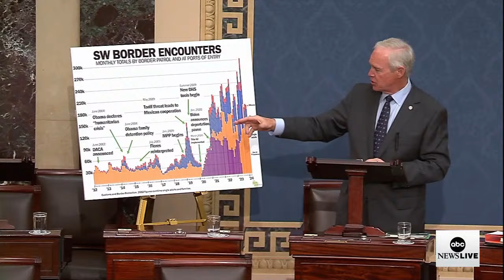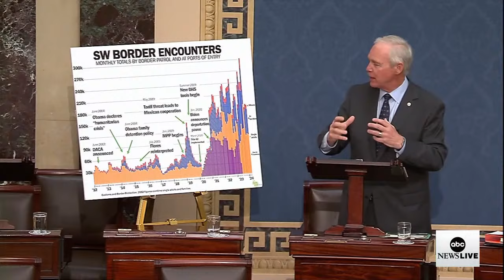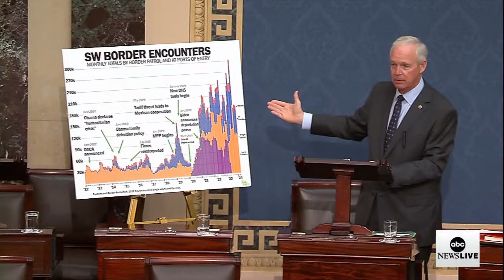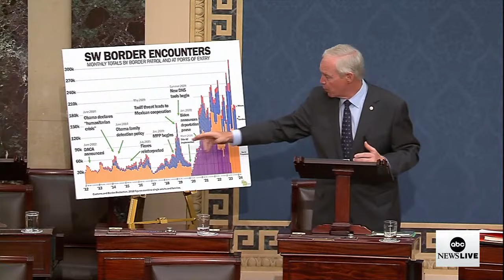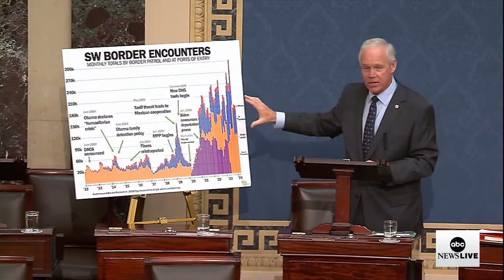LIVE: DHS Secretary Mayorkas impeachment trial Senate dismisses both articles as 'unconstitutional'